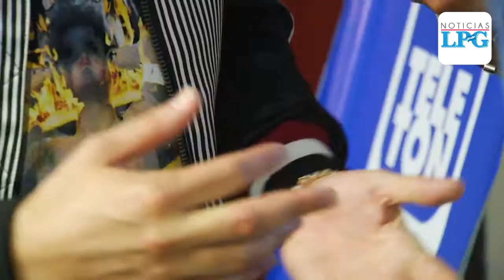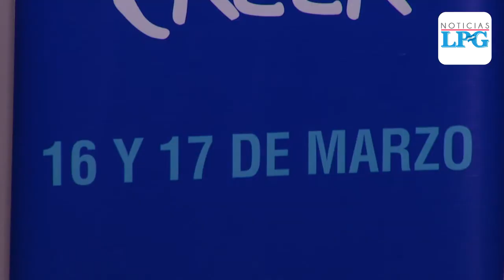Artistas internacionales animarán la Teletón 2018